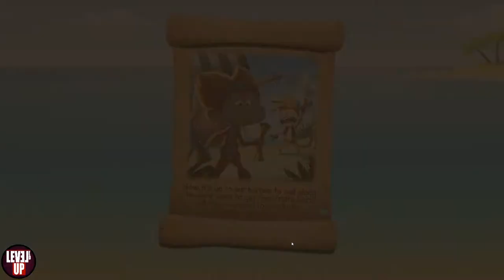Monkeys Ahoy Gameplay / No Commentary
TITLE: Monkeys Ahoy
GENRE: Strategy
DEVELOPER: Fishing Cactus
PUBLISHER: Plug In Digital
FRANCHISE: Plug In Digital, Fishing Cactus
RELEASE DATE: 20 Dec, 2017

Join two young pirate chimps on their quest to make the Ultimate Friendship Smoothie through this bright and lively monkey world.

Monkeys Ahoy! is a match 3 game with a twist where players can collect pirate treasures by drawing the longest line possible through the same shapes and colors. The game allows for unique combos and chaining as you jump between shape and color.

It's easy to learn but continually challenging as you try make the longest chain through all the pirate goodies!

🔧SYSTEM REQUIREMENTS
MINIMUM:
OS: Windows XP/Vista/7/8
Processor: 1.4Ghz or Higher
Memory: 1024 MB RAM
DirectX: Version 9.0

Appreciated